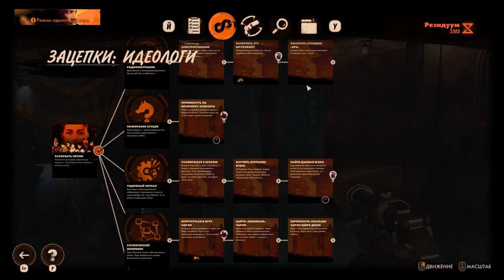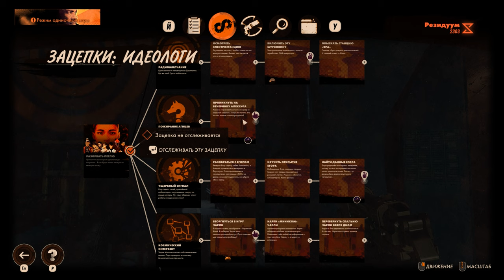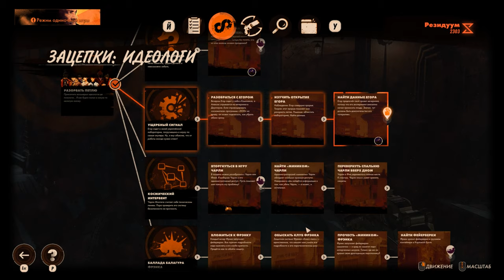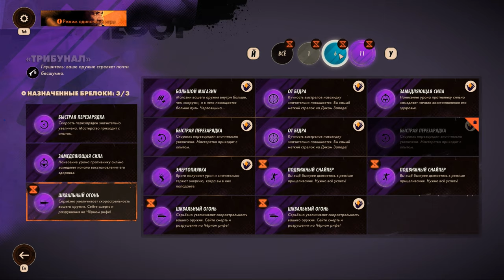DEATHLOOP Прохождение №12 " Быстрый старт "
Меня зовут Денис и я решил сыграть в игру под названием "Петля времени", Надеюсь (очень) что вам понравится мое прохождение данной игры...